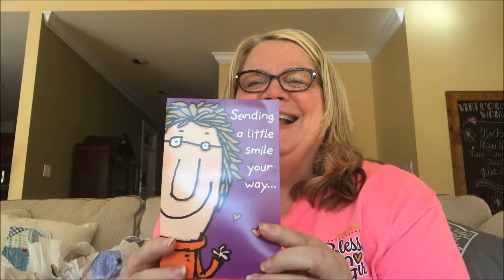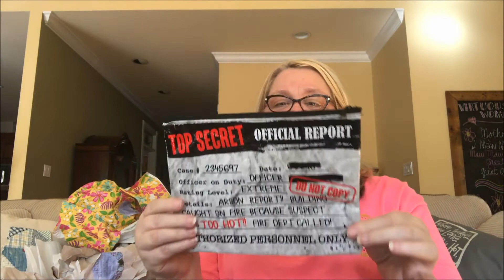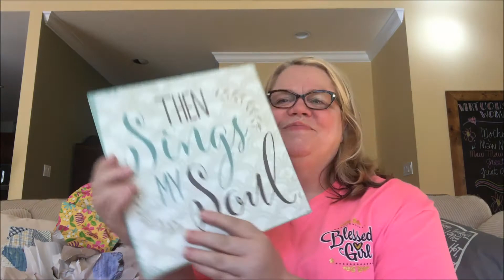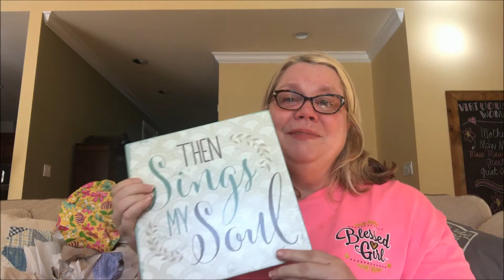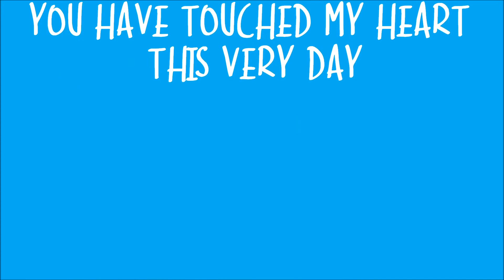Unbelievable Gift Box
Everything I receive from a subscriber is very special to me.  Whether it be a card, stickers, or a gift box - anytime someone takes the time to send me something is very special.  I must say God used Dona Castellanos to minister to me in a special way with her gift box.  I hope you enjoy me sharing these special gifts.

Mail:
Suzanne Light

Live stream for Sumiton Church of God
Shown every Sunday at 10:45 CST